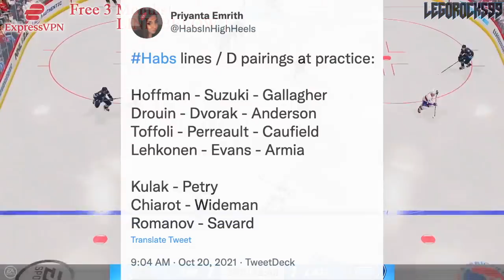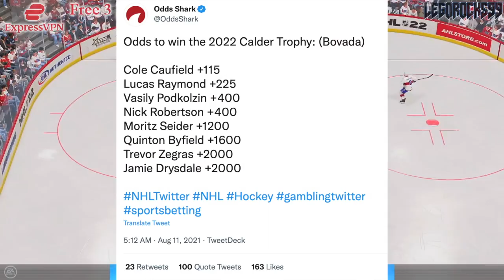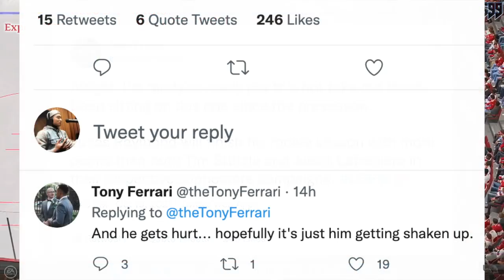Let's Talk About Cole Caufield & Lucas Raymond… Montreal Canadiens, Detroit Red Wings CALDER News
Let's talk about the 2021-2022 NHL Calder race, the trophy awarded to the NHL's Rookie of the Year, and how Montreal Canadiens forward Cole Caufield and Detroit Red Wings 1st-liner Lucas Raymond play into the picture.

The 2021 NHL Draft 1st Round went as follows:

1st) Buffalo Sabres, Owen Power
2nd) Seattle Kraken, Matty Beniers
3rd) Anaheim Ducks, Mason McTavish
4th) New Jersey Devils, Luke Hughes
5th) Columbus Blue Jackets, Kent Johnson
6th) Detroit Red Wings, Simon Edvinsson
7th) San Jose Sharks, William Eklund
8th) Los Angeles Kings, Brandt Clarke
9th) Arizona Coyotes (from Vancouver Canucks), Dylan Guenther
10th) Ottawa Senators, Tyler Boucher
11th) Arizona Coyotes, FORFEITED
12th) Columbus Blue Jackets (from Chicago Blackhawks), Cole Sillinger
13th) Calgary Flames, Matthew Coronato
14th) Buffalo Sabres (from Philadelphia Flyers), Isak Rosén
15th) Detroit Red Wings (from Dallas Stars), Sebastian Cossa
16th) New York Rangers, Brennan Othmann
17th) St. Louis Blues, Zachary Bolduc
18th) Winnipeg Jets, Chaz Lucius
19th) Nashville Predators, Fedor Svechkov
20th) Minnesota Wild (from Edmonton Oilers), Jesper Wallstedt
21st) Boston Bruins, Fabian Lysell
22nd) Edmonton Oilers (from Minnesota Wild), Xavier Bourgault
23rd) Dallas Stars (from Washington Capitals via Detroit Red Wings), Wyatt Johnson
24th) Florida Panthers, Mackie Samoskevich
25th) Columbus Blue Jackets (from Toronto Maple Leafs), Corson Ceulemans
26th) Minnesota Wild (from Pittsburgh Penguins), Carson Lambos
27th) Nashville Predators (from Carolina Hurricanes), Zachary L’Heureux
28th) Colorado Avalanche, Oskar Olausson
29th) New Jersey Devils (from New York Islanders), Chase Stillman
30th) Vegas Golden Knights, Zach Dean
31st) Montreal Canadiens, Logan Mailloux
32nd) Chicago Blackhawks (from Tampa Bay Lightning via Columbus Blue Jackets), Nolan Allan

Cole Caufield was one of the top NHL prospects at the 2019 NHL Entry Draft.

1st - New Jersey Devils, Jack Hughes
2nd - New York Rangers, Kaapo Kakko
3rd - Chicago Blackhawks, Kirby Dach
4th - Colorado Avalanche (from Ottawa Senators), Bowen Byram
5th - Los Angeles Kings, Alex Turcotte
6th - Detroit Red Wings, Moritz Seider
7th - Buffalo Sabres, Dylan Cozens
8th - Edmonton Oilers, Philip Broberg
9th - Anaheim Ducks, Trevor Zegras
10th - Vancouver Canucks, Vasily Podkolzin
11th - Arizona Coyotes (from Philadelphia Flyers), Victor Soderstrom
12th - Minnesota Wild, Matthew Boldy
13th - Florida Panthers, Spencer Knight
14th - Philadelphia Flyers (from Arizona Coyotes), Cam York
15th - Montreal Canadiens, Cole Caufield
16th - Colorado Avalanche, Alex Newhook
17th - Vegas Golden Knights, Peyton Krebs
18th - Dallas Stars, Thomas Harley
19th - Ottawa Senators (from Columbus Blue Jackets), Lassi Thomson
20th - Winnipeg Jets (from Winnipeg via New York Rangers), Ville Heinola
21st - Pittsburgh Penguins, Samuel Poulin
22nd - Los Angeles Kings (from Toronto Maple Leafs), Tobias Bjornfot
23rd - New York Islanders, Simon Holmstrom
24th - Nashville Predators, Philip Tomasino
25th - Washington Capitals, Connor McMichael
26th - Calgary Flames, Jakob Pelletier
27th - Tampa Bay Lightning, Nolan Foote
28th - Carolina Hurricanes, Ryan Suzuki
29th - Anaheim Ducks (from San Jose Sharks via Buffalo Sabres), Brayden Tracey
30th - Boston Bruins, John Beecher
31st - Buffalo Sabres (from St. Louis Blues), Ryan Johnson